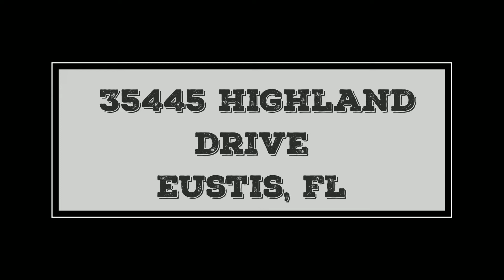35445 HIGHLAND DR, EUSTIS FL 32736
Charming 4 bedroom 3.5 bathroom home in Eustis, Florida